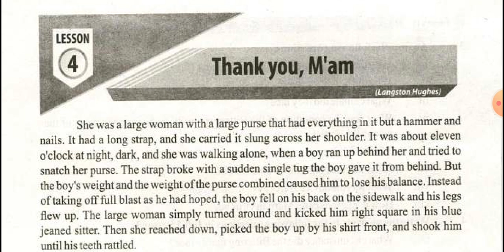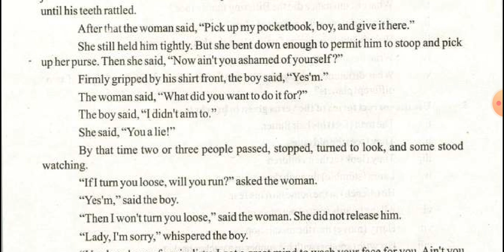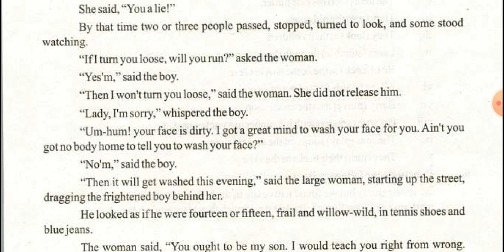Thank you, M'am | Lecture 1 | F. Sc. Part I | English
Words         Meanings                 Synonyms
1.  large  فربہ، موٹی، جسیم fat, obese, stout, heavy, thickset, weighty,
2.  strap  تنی، ڈوری                  band, fastening, belt, strip,
3.  slung لٹکنا                           hung, suspended, dangled,
4.  alone اکیلی                              only, lonely, solo, unaccompanied, solitary,
5.  snatch چھیننا             grab, grasp, seize, steal, pinch,
6.  tug جھٹکا                   pull, jerk, heave,
7.  balance توازن                 equilibrium, poise, stability,
8.  taking off بھاگنا                         running, leaving
9.  full blast پوری طاقت، پوری رفتار full power, full speed,
10.  sidewalk سڑک کی پٹڑی، فٹ پاتھ path, footway, footpath, pavement,
11.  sitter تشریف
12.  shook جھنجھوڑا، ہلایا wiggled, wriggled, twitched, joggled, swayed, swung, rolled
13.  rattled بجنا، کٹکٹانا clattered, jangled, shaken,
14.  pocketbook بٹوہ, ہینڈبیگ, پرس handbag, purse, wallet,
15.  tightly کس کے، مضبوطی سے firmly, strongly, forcefully,
16.  stoop جھکنا bend, bow,
17.  ashamed شرمندہ embarrassed, humiliated, feeling guilty,
18.  firmly مضبوطی سے strongly, forcefully,
19.  gripped جکڑے ہوئے clutched, seized, grasped, clasped, riveted,
20.  release چھوڑنا discharge, deliver, let go, set free, liberate, set or let or turn loose, untie, unchain,
21.  sorry شرمندہ، نادم apologetic, regretful, remorseful,
22.  whispered سرگوشی کی murmured, muttered, mouthed,
23.  dirty میلا  ، گندا unclean, muddy, grimy, filthy,
24.  got a mind پکا فیصلہ کرلیا decided, resolved, determined,
25.  dragging گھسیٹتے ہوئے pulling, drawing, hauling, towing, tugging, trailing, lugging
26.  frightened خوفزدہ afraid, scared, terrified,